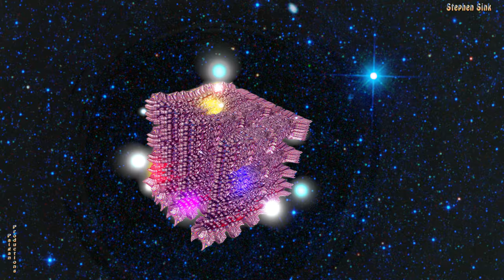(4K) Quantum Flux--"Love U Like I Love Me"--3D Fractal Animation Music Video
4K Video done on Mandelbulber 2.12 with formula Collatz Mod + Mandelbox.

Original Electronic music "Love U Like I Love Me."

All video and music by Stephen Sink/Paigan Productions.